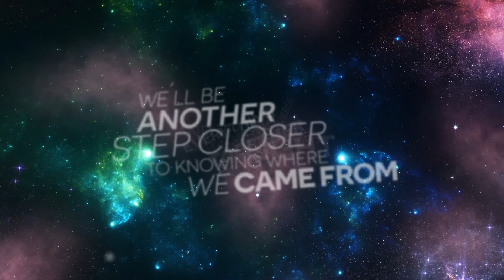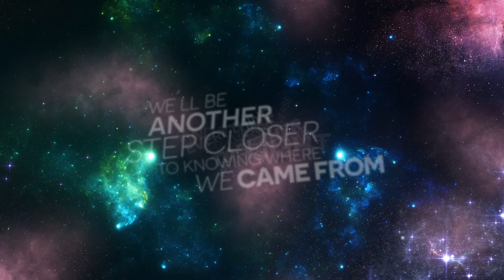God Particle (Official Lyrics Video) - World Bridges On Fire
Video: Javi Stugart

Go for the full song on iTunes, Deezer, Spotify, Amazon, etc.

Descarga el nuevo sencillo disponible en iTunes, Deezer, Spotify, Amazon, etc.